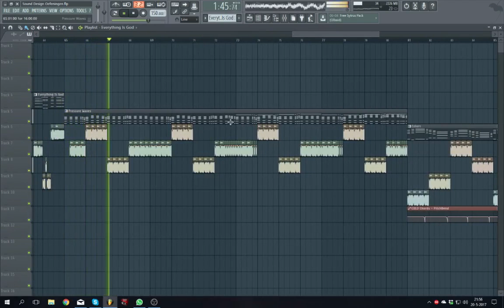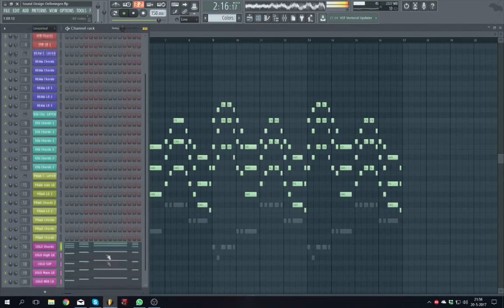Hardstyle Sound Design Tools [Free Download]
I thought my sound design sucked for a long time now, so I decided to practice on some tracks. these are the end results :D

And as allways, I hope you guys enjoyed!

- The Originalz